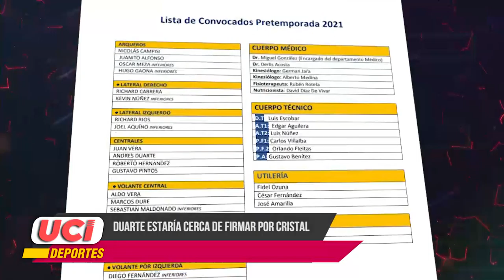Micronoticiero de UCI Deportes: Edición 69 (06/01/21)